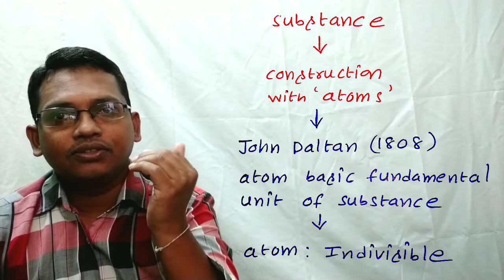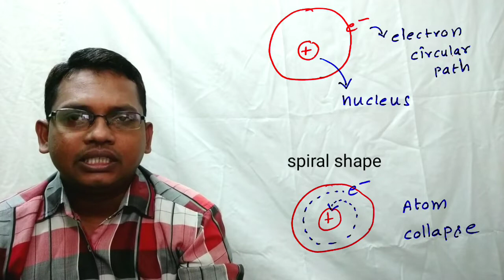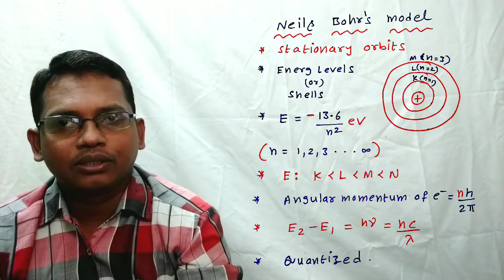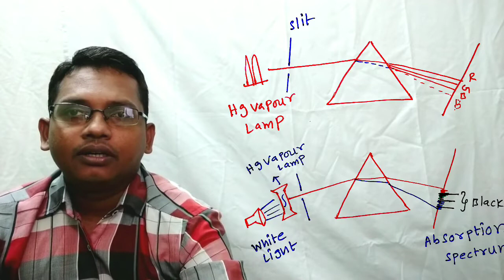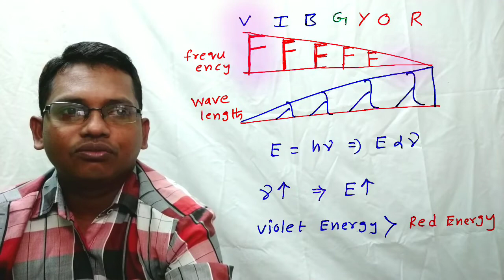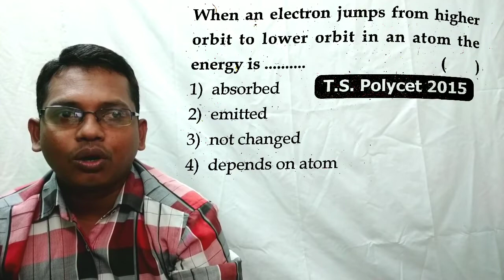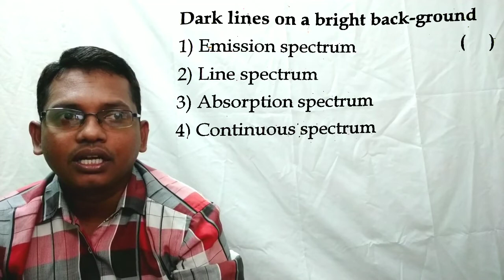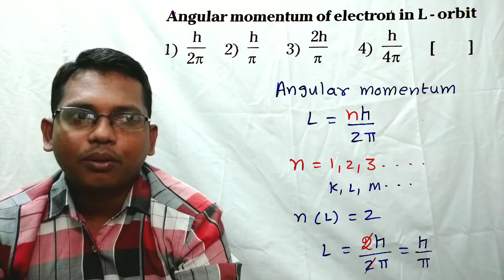polytechnic,Aprjc part16(Structure of atom )